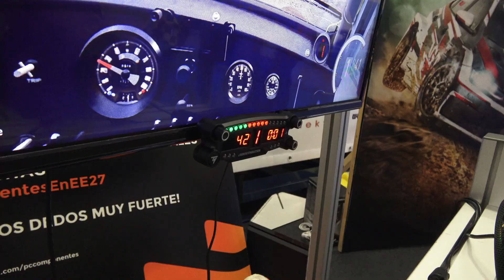EE27 - BT LED Display y oferta THRUSTMASTER Ferrari pack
GOOGLE+: MundoGT.es